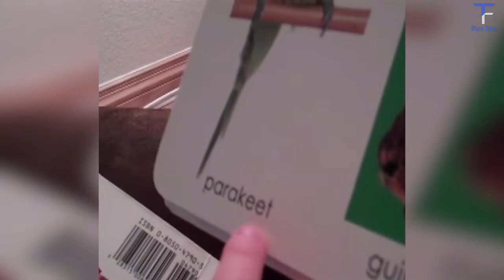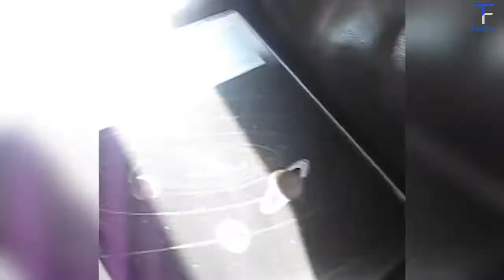Top Viral Videos Compilation | FunToo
Top Viral Videos Compilation - Funny Vines, Funny Animal, Funny Fails And more.

Check out some of our Best Compilations

Our channel features content from following:
America’s Funniest Home Videos, Funny Vines, The Best Fails, Win Fail Fun, Mas Supreme, Launch Pad Entertainment LPE, And More